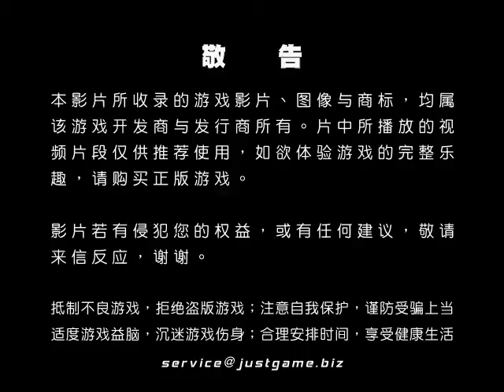[360]夢魘降臨 Kincet宣傳預告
世嘉最新Kinect大作《噩梦来袭》，近日放出了一段Kinect演示预告，向玩家展示了游戏的各种玩法。尽管这是一款体感游戏，但是其血腥暴力程度却是体感游戏中前所未有的...